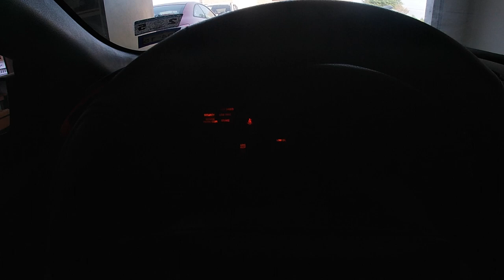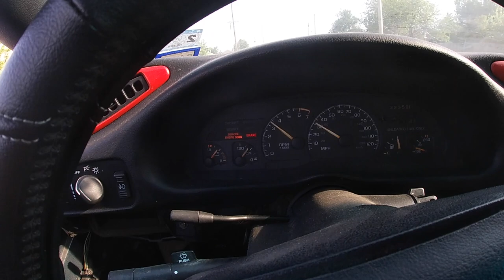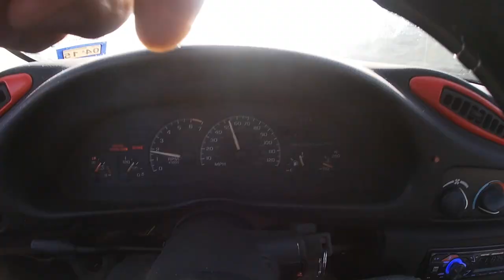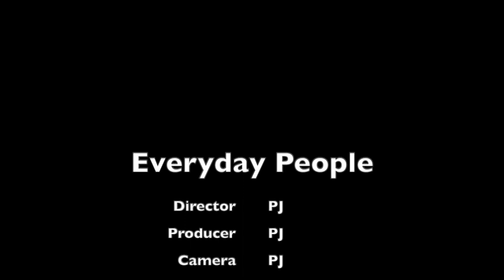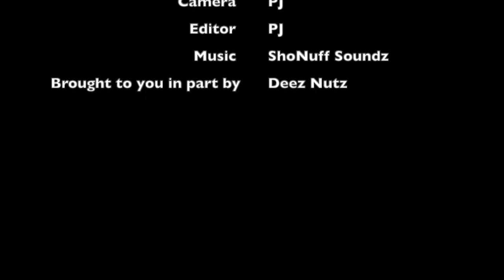Confronted By @luckyswheelzndealz For Stolen 96 Impala SS